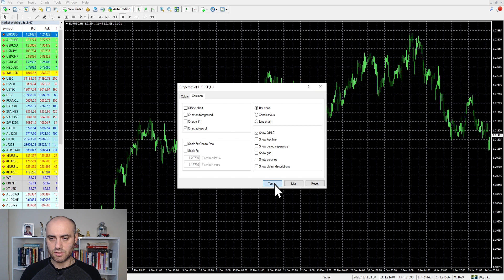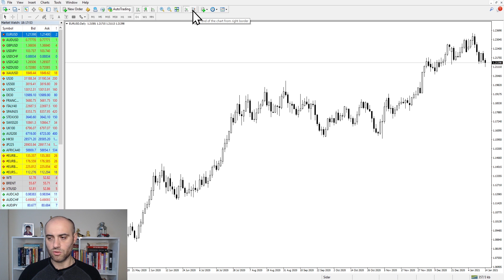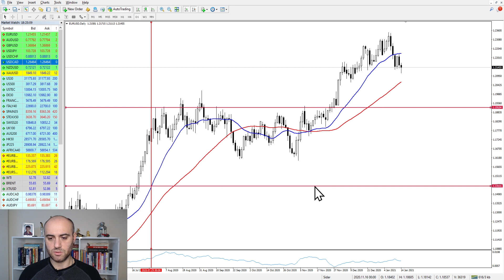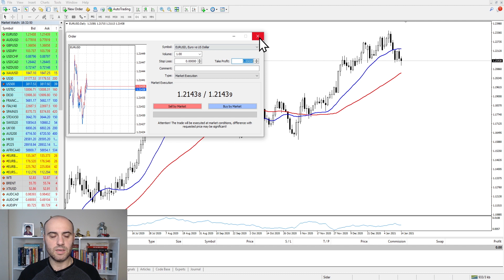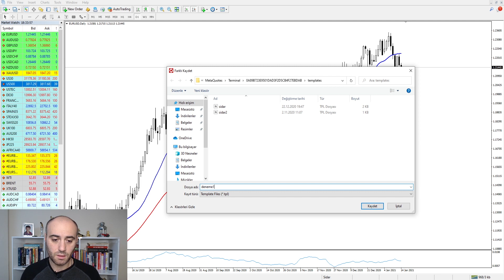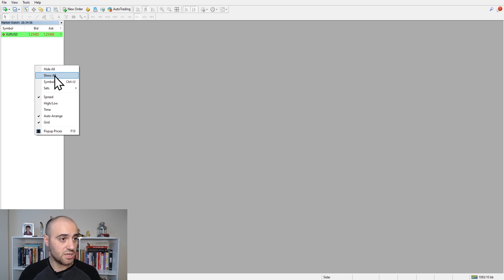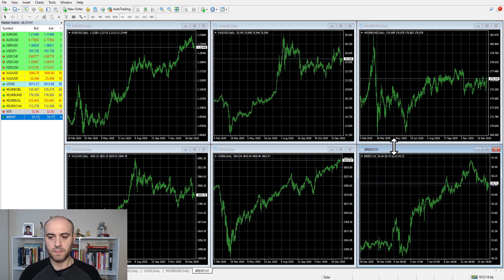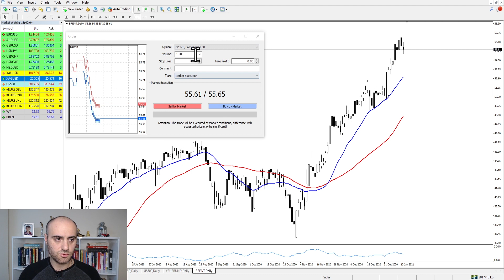PROFESYONEL METATRADER 4 KULLANIMI (Metatrader 4 Kullanımı ve Eğitimi)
Merhaba bu videomda 10 dakikada metatrader 4 kullanımı, işlem yapma ekranı ve hesap açma gibi konulara değiniyorum. Demo hesap nasıl açılır aracı kurumlar nedir ve metatrader bilgisayara nasıl indirilir gibi eğitimleri öğreniyoruz. Sadece metatrader 4 kurup para kazanmazsınız dikkat edin :)

Ben Sidar Demirgil 2002 yılında başlayan imkb borsa (bist) ve devamında forex alım-satım trading serüvenimle ilgili tecrübelerimi, stratejilerimi ve trader psikolojimi yatırımcılara anlatıyorum. Kanalımda borsa eğitimi, hisse analizleri, forex nedir nasıl işlem yapılır, borsada ve forex de grafik okuma ve yorumlama, teknik analiz eğitimi ve kullanımı, kripto paralar gibi bir enstrümanı en iyi yatırım yapmak için nasıl kullanacağımızı öğreniyoruz.

Kanalımda finansal okur yazarlık nedir ve nasıl yatırım yapılır gibi sorulara cevap veriyorum.